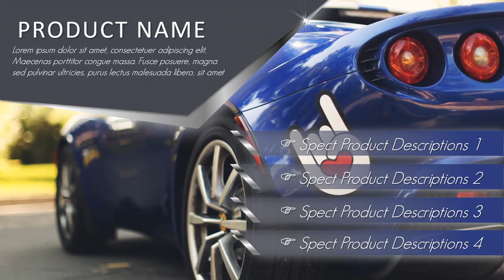iklan mobil sigra,iklan mobil suzuki ertiga,iklan mobil suzuki katana,iklan mobil soluna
iklan mobil sigra, iklan mobil suzuki ertiga, iklan mobil suzuki katana, iklan mobil soluna. Video berikut adalah video company profile perusahaan digital. Nama perusahaan di video ini hanyalah fiktif belaka. Hanya sebagai contoh saja.